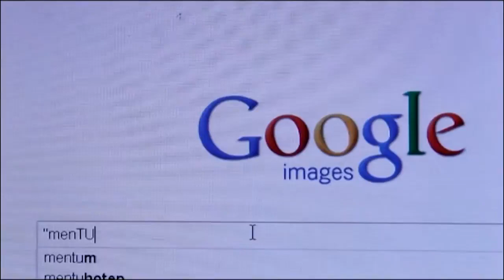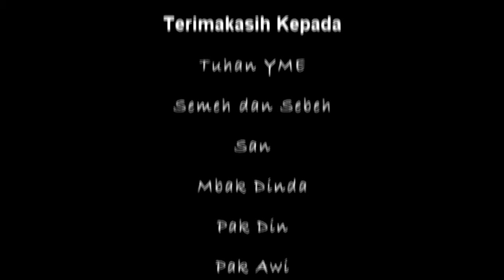MenTunas (Qtha production Salatiga )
Remaja di Qoryah Thayyibah berharap Indonesia kembali hijau. Harapan diwujudkan dengan melakukan aksi menanam pohon di lahan kering.

Videomakers: Muna Rif'atil Akhlaq, Krismanto, Ahadi Bendaya, Aini Zulfah, M. Sofyan Baehaqi, Krismanto, Ahadi Bendaya

Produksi: